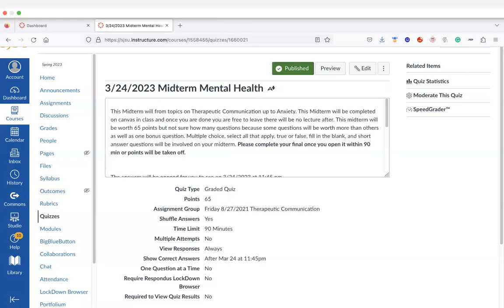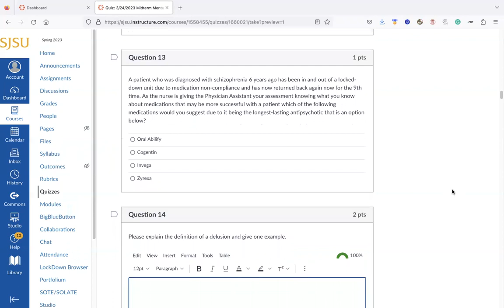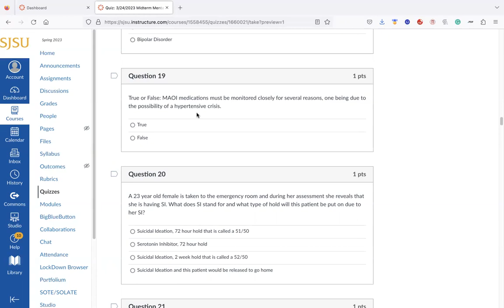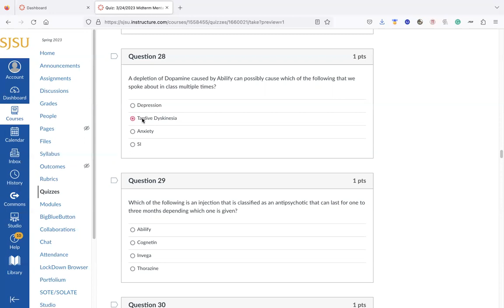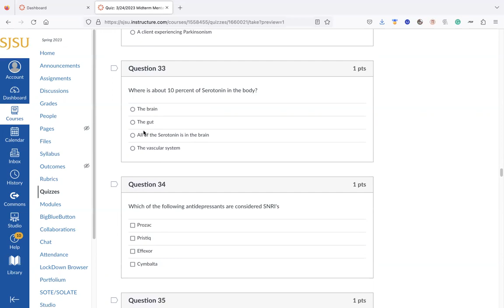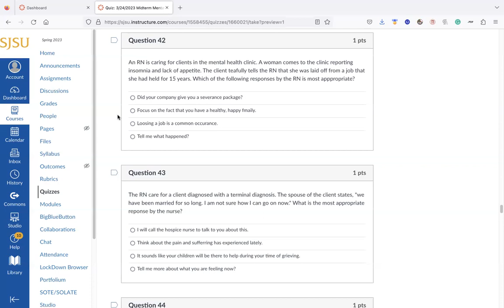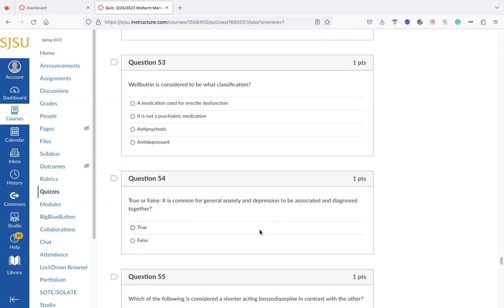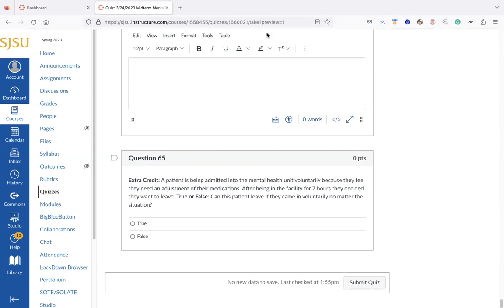SJSU Midterm Review